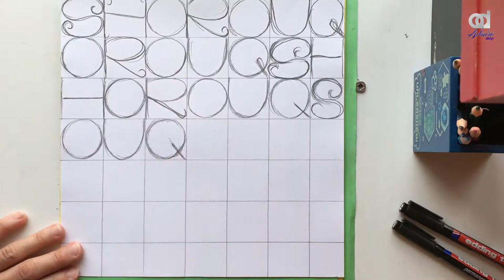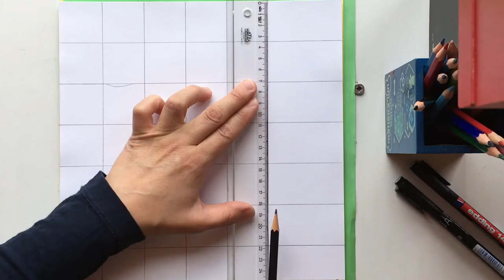Paul Klee Art Lesson for kids | paul klee rosengarten | analogous colors painting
In this video you will learn about the Swiss-German artist Paul_Klee. He was one of the most important artists of the 20th Century. He mainly use shapes and color to create his artworks. I will paint like Paul Klee
We will also try to re-create of his most famous any pieces: Word Art Lesson. Get your material ready, and let's start learning and creating :)

Materials:
- Normal piece of white paper.
- Pencil and eraser.
- Pencil color , markers, or watercolor... As you wish.